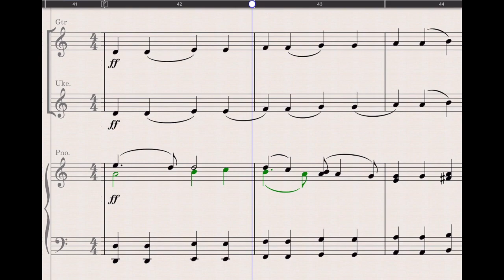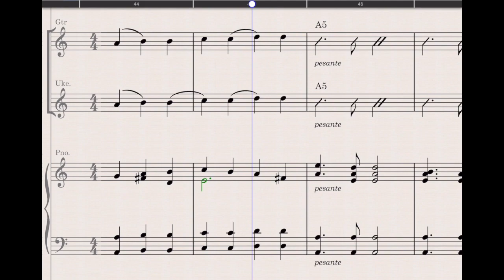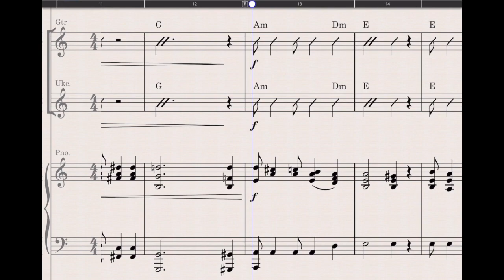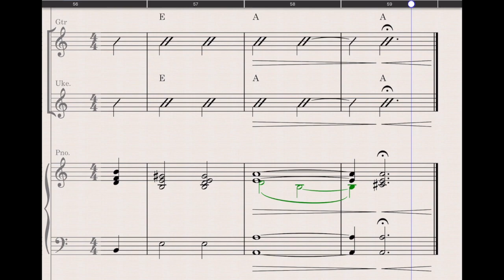Impassion - Guitar, Ukulele & Piano Play Along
Get the score, parts and mp3's here. No more endless searching through massive databases! Beginner Orchestra pieces are perfect for your early-stage orchestra groups.